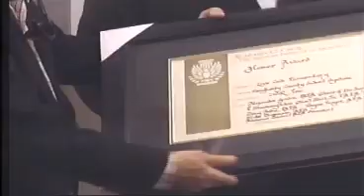Local elementary school receives awards